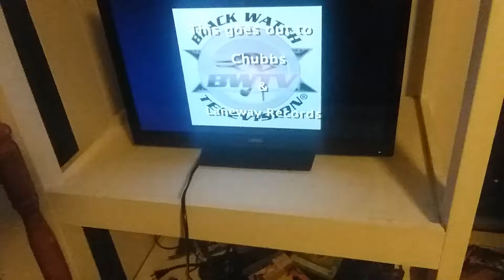Epic pen tapping and rapping (read description)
I didnt show the person face cause I didnt want to get sewed all cridets go to suga free and hope you enjoy the video and make sure to like comment and subscribe to join the Wolf Pack and click the notification bell to get a notice on when am posting another video and to join the Notification Squad and comment howlingwolf so I know if you liked one of my videos and also epictalent howling wolf singing out peace